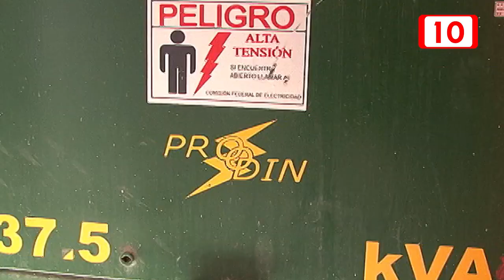La onda de calor sigue afectando estados de México